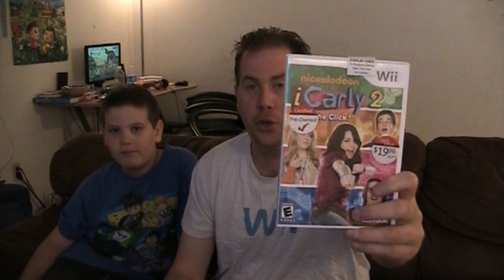ICarly 2! - Bargain Bin Series : Episode 1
In this new series the three of us will take a look a really discounted games for the Wii, and see how bad they can be...in this first episode of our Bargain Bin series.

The Wiiviewer, The LilWiiviewer, and The LittlestWiiviewer all take a quick look at ICarly 2 for the Wii.